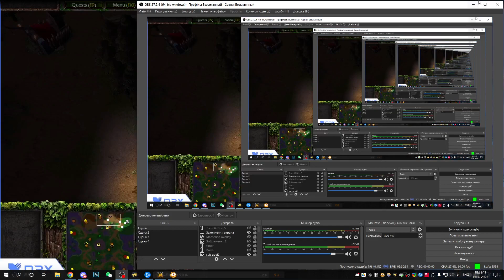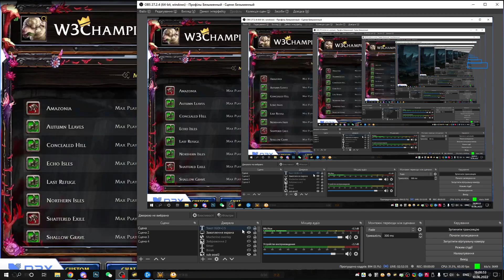Moon грає - Foggy коментує - Частина 2